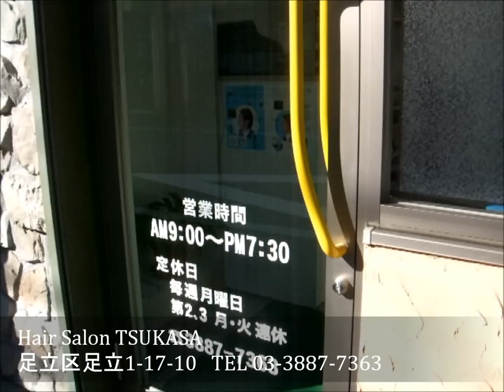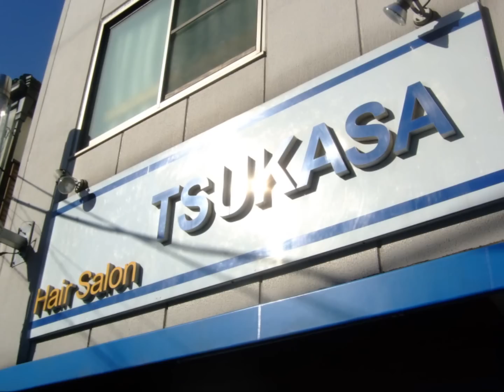五反野の理容室 Hair Salon TSUKASA by エンセン・アド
ＴＳＵＫＡＳＡ 詳細